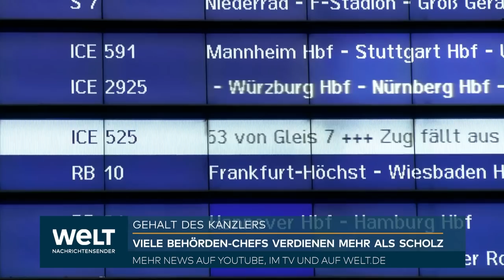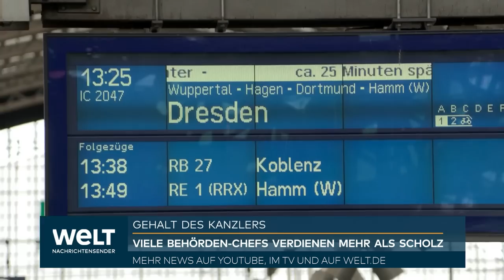KLEINGELD FÜR KANZLER? Warum viele Behördenchefs mehr verdienen als ihr Dienstherr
Der Bundeskanzler verdient weniger als viele Chefs bundeseigener Unternehmen und Anstalten. Das geht aus einer Liste des Bundesfinanzministeriums hervor, die dem Parlamentarischen Geschäftsführer der Linksfraktion im Bundestag, Jan Korte, nach einer Anfrage und mehrfachem Schriftwechsel übermittelt wurde. Das Redaktionsnetzwerk Deutschland (RND) hatte zuerst darüber berichtet. Der Auflistung zufolge kommen 21 Vorstands- oder Geschäftsführungsmitglieder von Bundesunternehmen oder -anstalten auf ein höheres Jahresgehalt als Olaf Scholz (SPD), der ungefähr 360 000 Euro im Jahr bekommt.

Spitzenverdiener ist demnach der Vorstandschef der Deutschen Bahn, Richard Lutz, mit einem Jahresgehalt von 900 000 Euro, vor dem Geschäftsführer der Bundesdruckerei mit 863 000 Euro. Dahinter liegen weitere Vorstände der Bahn und Vorstandsmitglieder der staatlichen Förderbank KfW, die zwischen 555 400 und 687 600 Euro im Jahr bekommen. Geschäftsführer verschiedener Helmholtz-Forschungszentren, der Deutschen Flugsicherung, der Autobahn GmbH, des Mautbetreibers Toll Collect und der Finanzagentur des Bundes liegen teils über dem Kanzlergehalt oder kommen nah heran.

Korte hatte sich in dem Schriftwechsel mit dem Ministerium konkret an Bundesfinanzminister Christian Lindner (FDP) gerichtet. Dieser hatte gesagt, kein Intendant einer öffentlich-rechtlichen Rundfunkanstalt solle mehr verdienen als der Bundeskanzler. Eine Selbstverpflichtung sei nötig, um mit dem Geld der Gebührenzahler sparsam umzugehen. Der Linken-Politiker schrieb Lindner, er könne diese Forderung nachvollziehen. «Allerdings wäre allein schon, um Ihre Forderung einordnen zu können, die Information wichtig, wer in den Instituten, Anstalten oder Unternehmen des Bundes denn auch noch mehr Gehalt bezieht als der Bundeskanzler.»

Nach mehrmaligem Nachfragen schickte das Ministerium dem Abgeordneten die besagte Liste, in der die Gehälter von insgesamt 151 Mitgliedern von Vorständen und Geschäftsführungen verschiedener Bundesunternehmen aufgeführt sind.

«Im Vergleich zum Vorstand der Deutschen Bahn AG ist Bundeskanzler Scholz quasi ehrenamtlich unterwegs», sagte Korte. «Als Chef der Bundesdruckerei hätte er vermutlich weniger Stress, aber dafür doppelt so viel Gehalt. Das sind absurde Verhältnisse. Die irre Politik, staatliche Infrastruktur und Institutionen auszugliedern und zu privatisieren, muss aufhören.»